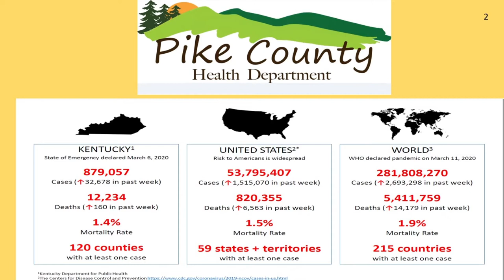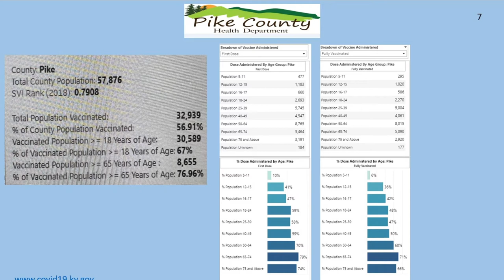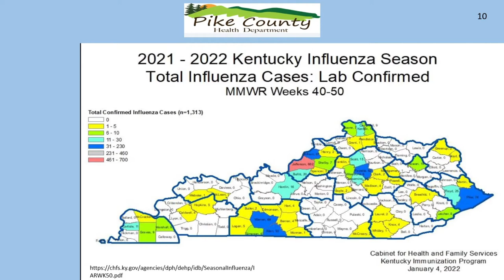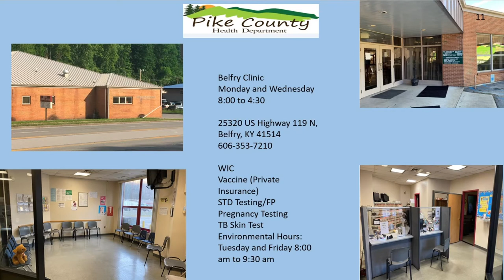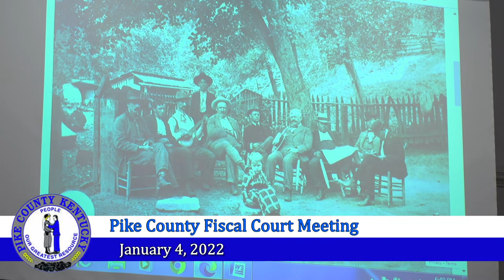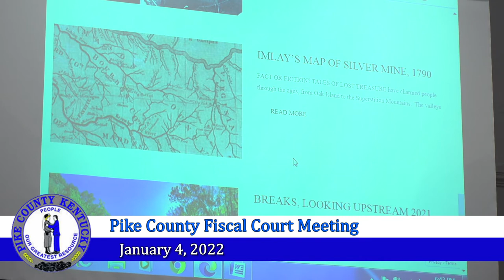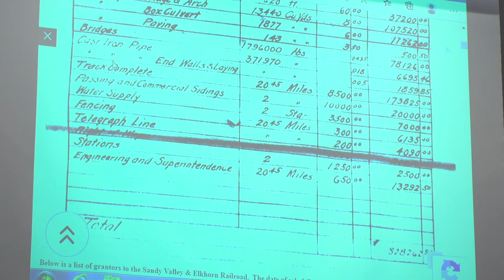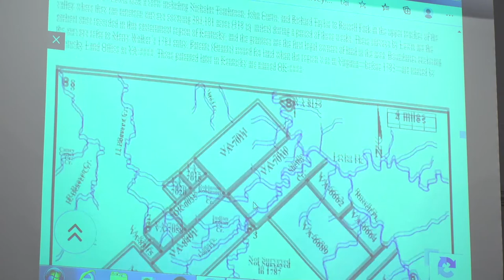Pike County Fiscal Court Meeting - January 4, 2022